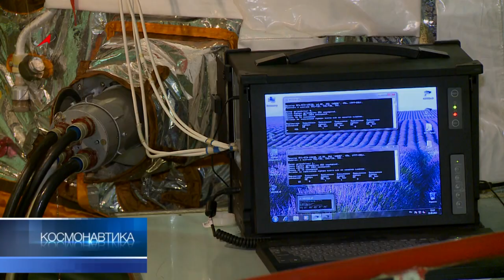Ресурс-П: инспектор на орбите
В Самаре в космическом Центре ЦСКБ «Прогресс» завершаются испытания спутника дистанционного зондирования Земли «Ресурс-П». Этот новейший аппарат для исследования нашей планеты изучит эволюцию климата, и мы наконец-то поймём, к чему готовиться: глобальному потеплению или похолоданию?